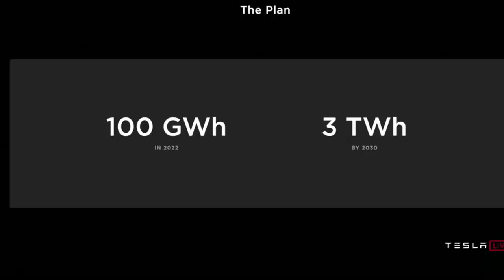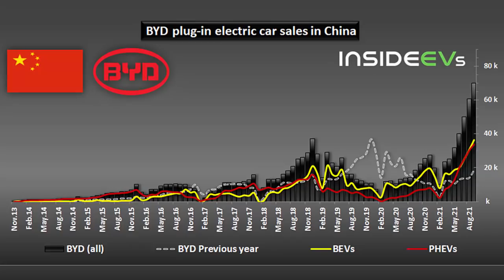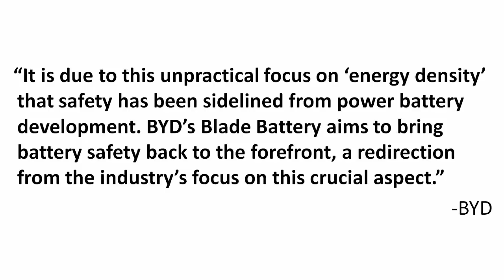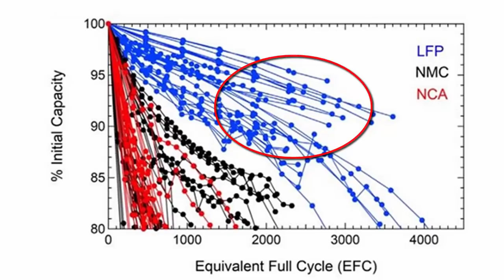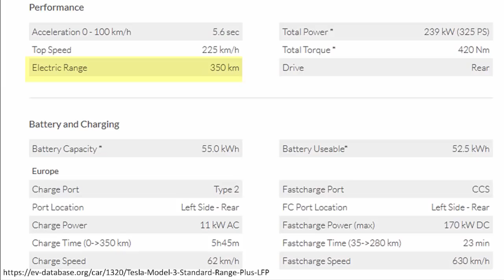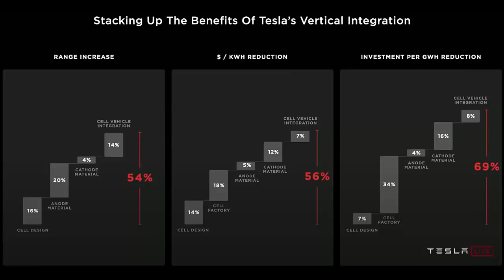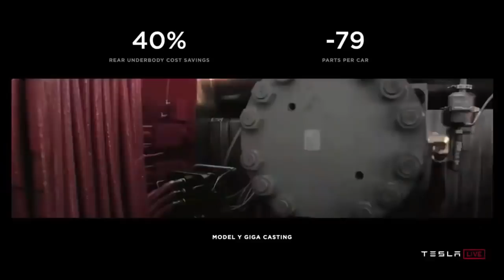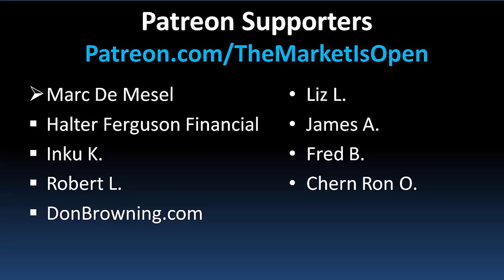Tesla Eyes Safer LFP Battery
to skip the wait list and begin investing in fine art through Masterworks today!

Tesla is ramping up it's 4680 battery cell production, but even so the company needs more batteries. While Tesla sources batteries from CATL, it's possible that they might begin purchasing BYD's Blade Battery which would drastically improve the efficiency of the China-made Model 3 and Model Y, while reducing cost. BYD's Blade Battery is a high-performing Lithium Iron Phosphate (LFP) battery that has good safety properties, low temperature operation, while costing less and storing more energy. The Blade Battery stores 31% more energy than the CATL prismatic batteries that Tesla uses in its MIC Model 3 and Y. That said, Tesla's speed is a force to be reckoned with as the 4680 battery cell combined with LFP cathode chemistry could bring in a new challenger for BYD's Blade batteries. Tesla's 4680 combined with its new anode and cathode processes, structural battery back, and Giga Press technology, could allow Tesla to make a more efficient battery and vehicle.